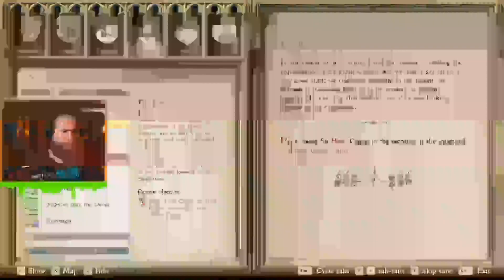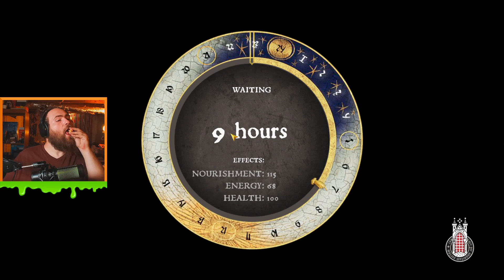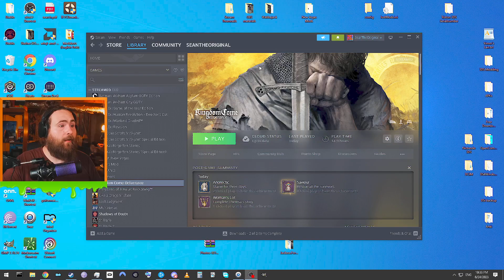Bri'ish Farm Boy Quests and Faffs About - Kingdom Come: Deliverance - Part 4a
Rules for the stream:
1. Don't be an asshole. Treat others the way you would want to be treated.
2. Don't discriminate against ANY type of race, religion, sexuality, or gender.
3. Don't spam.
4. No impersonating other people in the stream's live chat for ANY reason.
5. No asking ANYONE for personal information.
6. No spoilers.
7. No Solicitations. Will result in immediate ban.